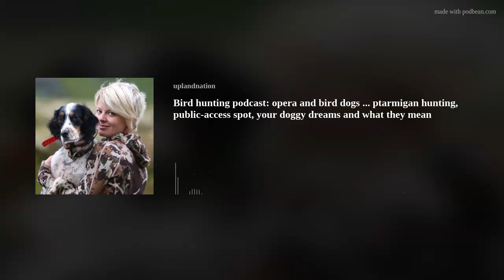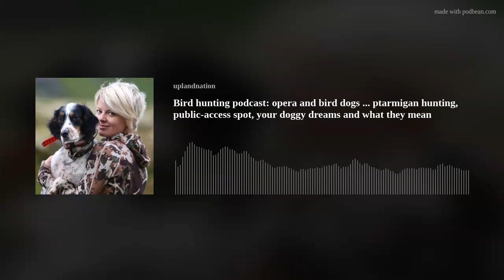Bird hunting podcast: opera and bird dogs ... ptarmigan hunting, public-access spot, your doggy drea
How a beautiful dog in the field is like an operatic aria ... and other poetic observations. Those are part of this week's interview with Alaska hunter Christine Cunningham as we explore her state's iconic birds, the three species of ptarmigan.
From habitat to tactics, the joys of a household with eight dogs, uniquely Alaskan hunting challenges, Chris covers the vast spaces where ptarmigan dwell, rocky crags and spongy tundra and most of it home to brown bears!
Chris is an artist with words - in print and on this podcast - so get ready to be inspired by her descriptions of our shared lifestyle.
We also find out who mentored most of us, take a look at news and controversy over duck stamps, visit a public-access spot in Kansas, and learn what your dream about hunting dogs really means and the entire podcast is brought to you by:
Sage &amp; Braker Mercantile, Dr. Tim's performance dog food, RuffLand performance Kennels; HuntHuronSD.com, UplandNationDeals.com, Happy Jack, FindBirdHuntingSpots.com.